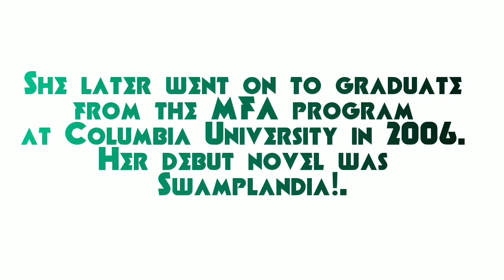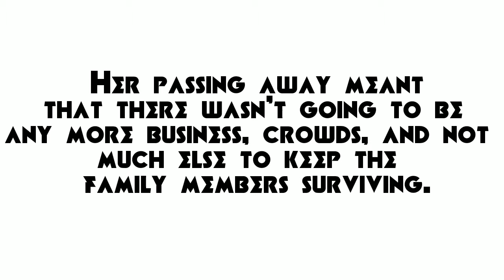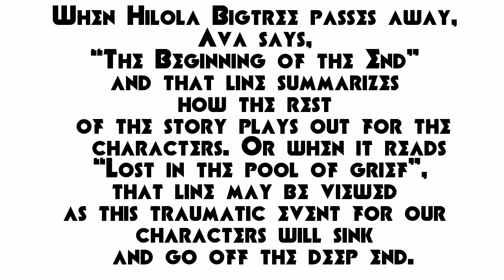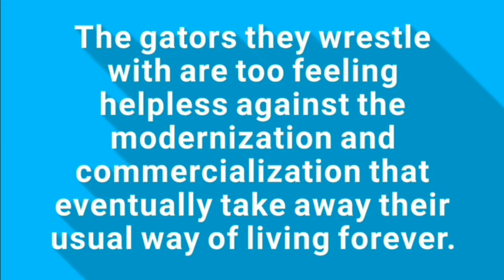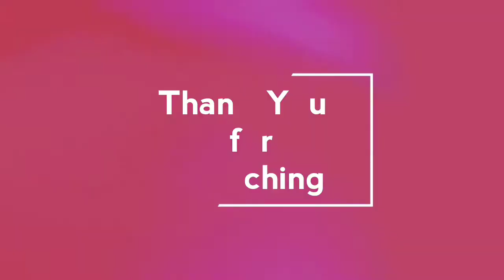Looking at the Book SWAMPLANDIA! By Karen Russell - A Nile Fortner Video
Title - Looking at the Book SWAMPLANDIA! By Karen Russell - A Nile Fortner Video

About - "Swamplandia! is a 2011 novel by Karen Russell. Set in the Ten Thousand Islands, off the southwest coast of Florida, it is the story of the Bigtree family of alligator wrestlers who live on Swamplandia!, an alligator-wrestling theme park. Swamplandia! is Russell's first novel."

Length of the Video - 4 Minutes and 10 Seconds

Video and Thumbnail By - Nile Fortner

My Last Video on This Channel -

HALL OF HEROES at the Museum of Discovery & Science - A Nile Fortner Video

Link to My Last Video Below -

You May Also View My Latest Feature Article on Hall of Heroes Over at My South Florida Today in the Link Below -

You May Also Find Me Here:

Cinephellas.com
Rotten Tomatoes: Nile Fortner
Google Plus: Nile Fortner
IMDB: NileFortnerBoogieBuddha954
We Live Entertainment.com
ComicAttack.net
Independent Streak Magazine
BocaWatch.org
SFL Style South Florida Magazine
VoyageMIA.com
My South Florida Today
Muck Rack - Nile Fortner
The Glocal: From Florida to Further Afield (Medium.com)

That Way We Can See Each Other Next Time.

●▬▬▬▬▬▬▬๑۩۩๑▬▬▬▬▬▬▬▬●
●▬▬▬▬▬▬▬๑۩۩๑▬▬▬▬▬▬▬▬●

ACCORDING TO THE COPYRIGHT ACT, THIS VIDEO IS UNDER FAIR USE, AND I DO NOT OWN ANY OF THE RIGHTS TO THE MOVIE, TELEVISION SHOW, ETC. TALKED ABOUT IN THIS VIDEO, ALL RIGHTS GO TO ITS COMPANIES AND OWNERS.